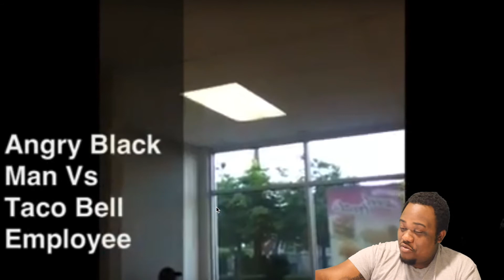Taco bell customer goes crazy over dirty bathroom 🤭😱(2020)